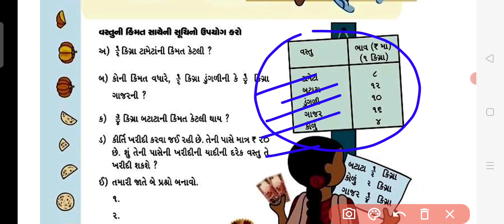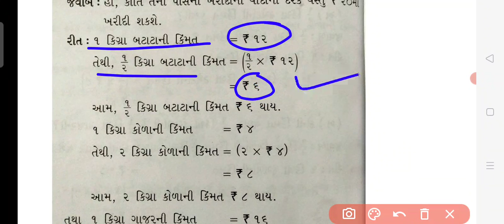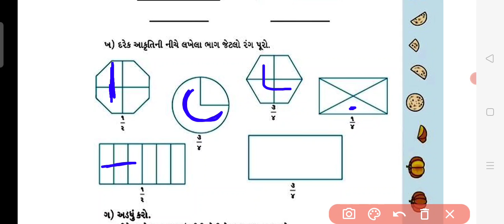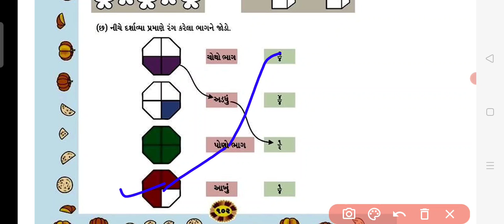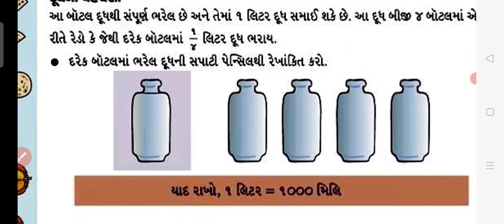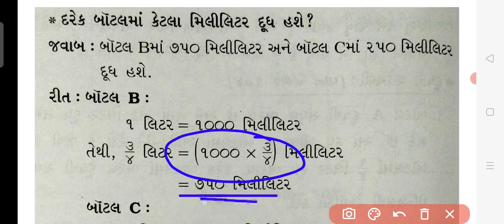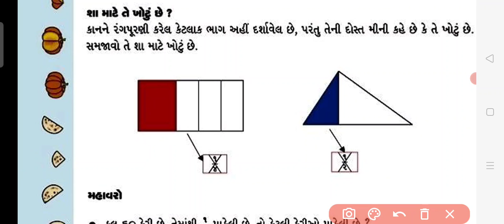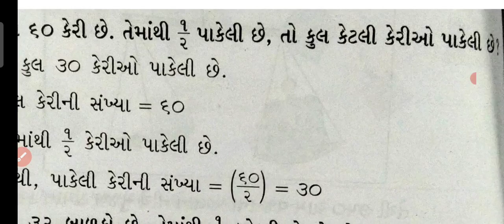Std-4 Maths ch-9 part-2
શેઠ શ્રી હરિભાઈ હાથીભાઈ પટેલ હાઈસ્કૂલ